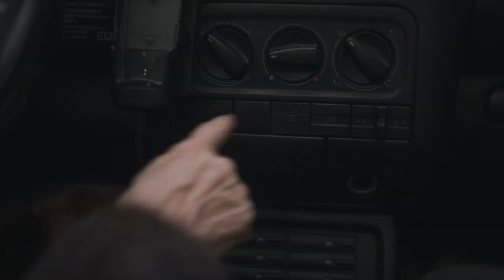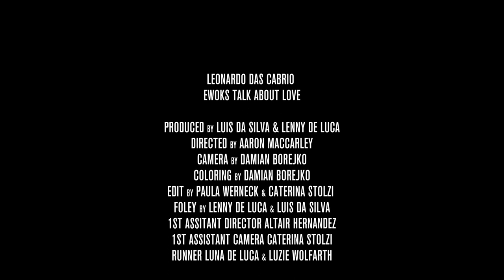Leonardo Das Cabrio - Ewoks Talk About Love (Music Video)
Leonardo Das Cabrio is proud to present the Ewoks Talk About Love Music Video.

This project was the hour of birth for our Leonardo Das Cabrio project.
Shortly after it started to evolve into the serious project that it is today.
We want to thank all the talented people that helped making this idea come to life: our Director Aaron, our DOP Damien from Brokat, assistent Director Altair, set assistant Catarina, our editor Pauli, our lead actor Wera Bunge, our Ewoks Alex & Adam, the father of all Ewoks Tom Pöhler, our helping set girls Luzie & Luna & our walk-on‘s Blathin & Lara.
Special thanks to Daemon Berlin, was very special shooting the restaurant scene there (go & get some crazy good food there)
& to Tier Bar Berlin for the great drinks and shooting location, go and drink some Gin Sours there.